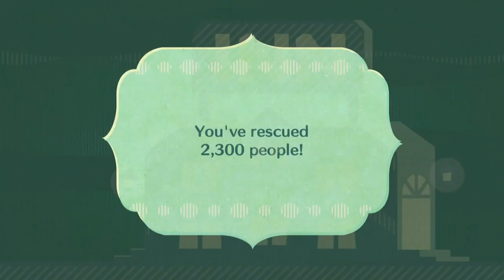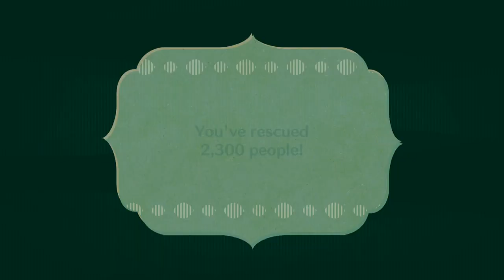Super Mario Miitopia - Ancient Robot Boss Battle (Switch)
AN ANCIENT ROBOT DUO means twice the danger from their powerful charged attacks! Mario and the team do battle in the realm of Nimbus in Super Mario Miitopia on Nintendo Switch!